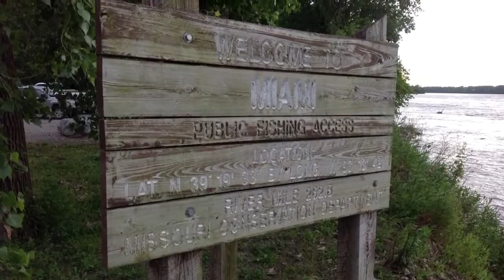MR340 Checkpoint: Miami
This weeks episode takes us to the town of Miami.  Apparently the locals come out and really support the race.